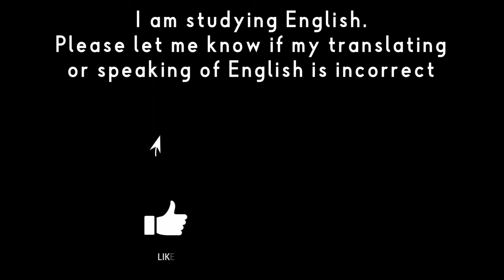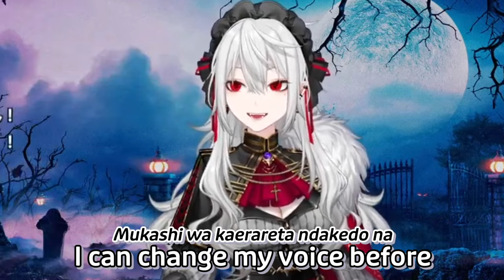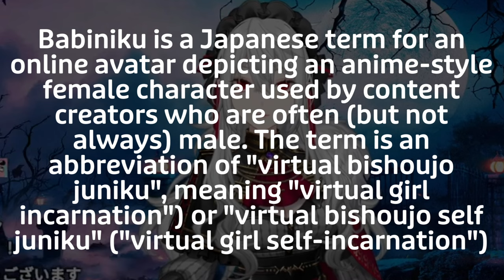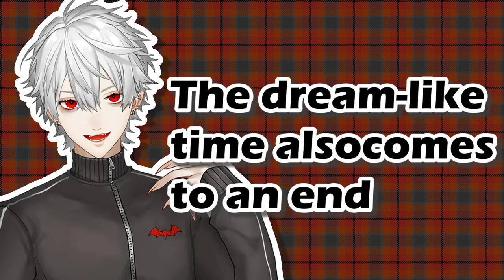[Kuzuha/Eng sub/Romaji]Kanae is confused by Kuzuha's cute Halloween costume[NIJISANJI JP CLIP]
Kanae's reaction to seeing Kuzuha's Halloween outfit is Tee-tee
Anyway do you know Sanya-chan?
Her smile is adorable

▶Diterjemahkan ke dalam bahasa Indonesia oleh fungsi subtitle YouTube
▶Isinalin sa Filipino gamit ang teknolohiyang subtitle ng YouTube
▶用YouTube的字幕功能翻译成中文

⭐️ My incredible episodes and chapters ⭐️
0:00 Opening
0:21 Main (Is it a Halloween-exclusive outfit?)
0:52 Count-down? Cound-up? Kuzuha likes to tease
1:11 Halloween outfit
1:19 Where did Kuzuha go?
1:37 Her voice is
1:57 Why did I dress up?
2:17 Babiniku means
3:19 Halloween!
3:40 The fans love her.
3:55 Sanya-chan will return soon
4:14 Kanae's reaction
4:43 Kanae: I get restless
5:13 Ending

▼Caution.
The contributor is in the process of learning English and is not confident in translating.
If you have a question like "This part is wrong!" It's better!"
Also, we show English subtitles (English sub) and Japanese subtitles (Japanese sub) at the same time, so please use them for "Study English", "Study Japanese", etc.!